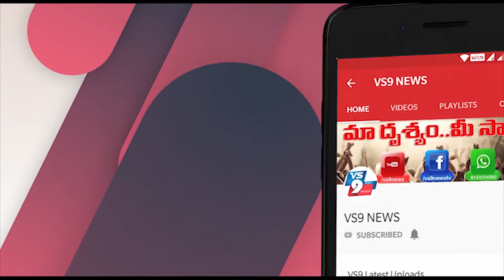ఒంగోలు నగరంలో చిన్నారావు సేవా కార్యక్రమాలు ||VS9NEWS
Watch:
ఒంగోలు నగరంలో... చిన్నారావు సేవా కార్యక్రమాలు
ఒంగోలు నగరంలోని 17వ వార్డులో  గిరిజనులకు
వేటపాలెంకు చెందిన పోలీసు శాఖ నుండి
రిటైర్డ్ అయిన చిన్నారావు ఆధ్వర్యంలో నిత్యవసర వస్తువులు, కోడిగుడ్లు, బిస్కెట్లను అందజేశారు. ఈ కార్యక్రమంలో సచివాలయం సిబ్బంది పాల్గొన్నారు.